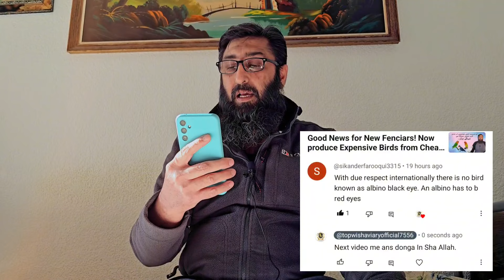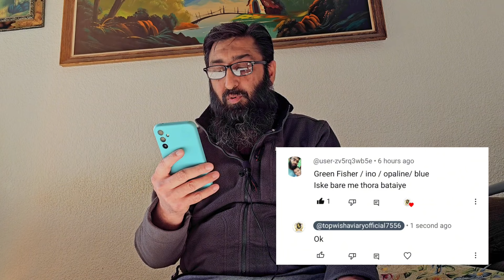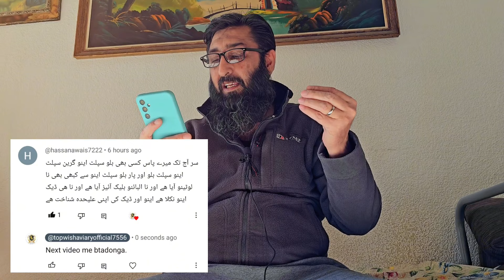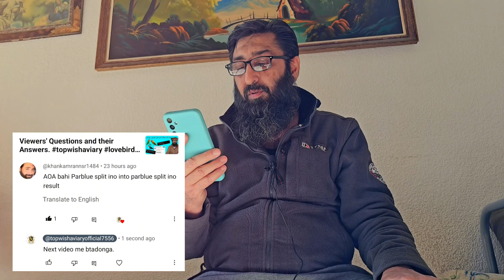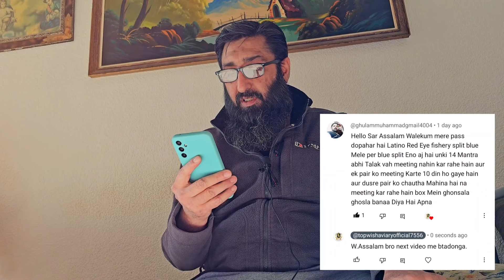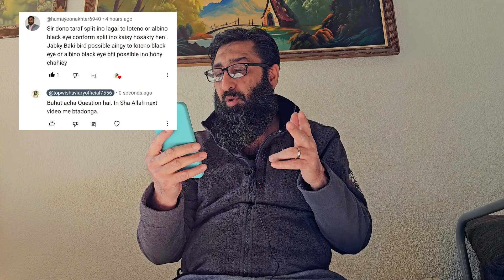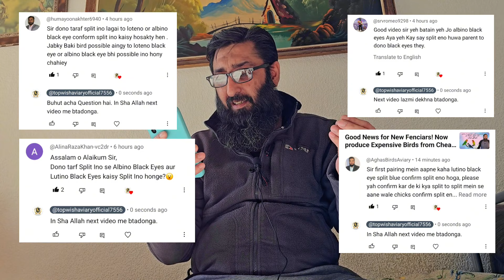How to Produce Confirm Split Ino From Split Ino into Split Ino.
Hi,